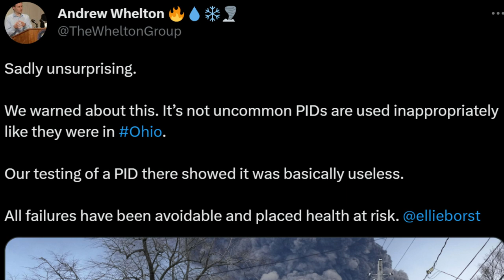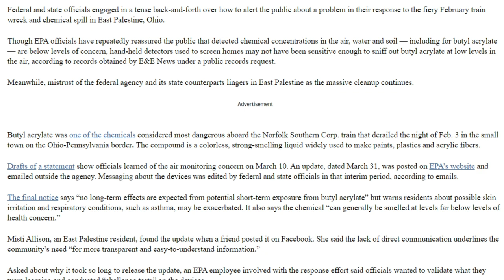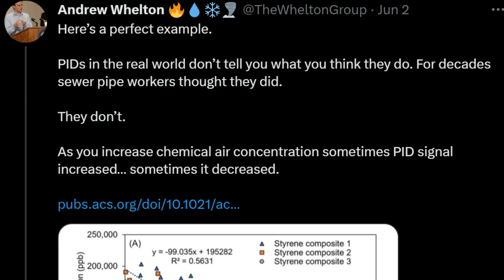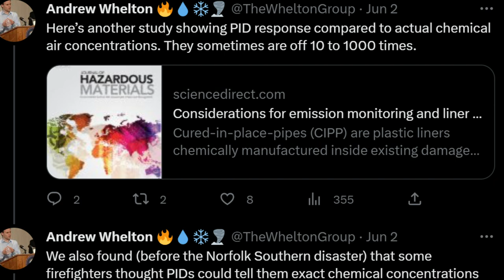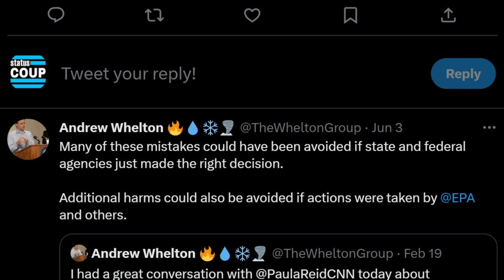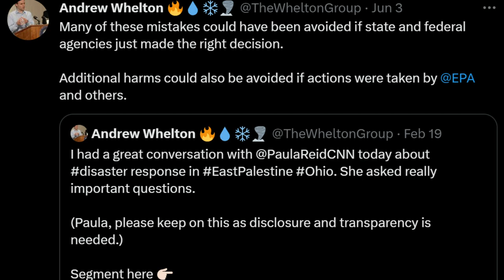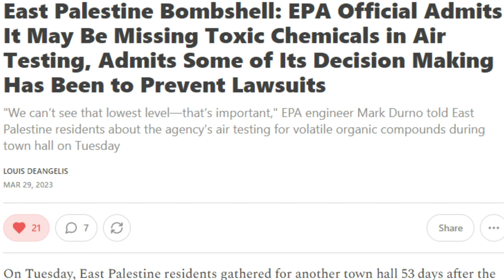East Palestine Air Test Devices USELESS: "Shocking to Claim Safe"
The devices that are being used to test the East Palestine Ohio air are provably useless. As Louis DeAngelis breaks down, the devices report inaccurate results, and often don't even test for the chemicals that would be present after the Norfolk Southern Derailment.

@louisd217 on Twitter

Status Coup's SUPPORT Status Coup's ON-THE-GROUND and investigative reporting on the stories the corporate media COVERS UP